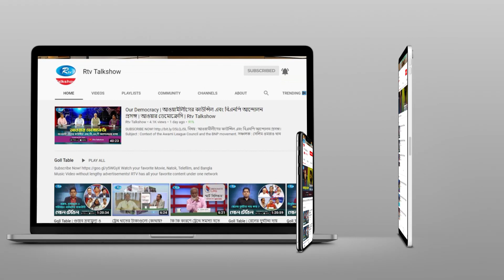ই-কমার্স কি ঘুরে দাঁড়াতে পারবে? | E-commerce | Unnoyone Bangladesh | Rtv Talkshow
অনুষ্ঠান: উন্নয়নে বাংলাদেশ।
আলোচনার বিষয় : ই-কমার্স কি ঘুরে দাঁড়াতে পারবে?
 আলোচক:
১. ই-ক্যাবের প্রতিষ্ঠাতা ও উপদেষ্টা, তথ্য ও যোগাযোগ প্রযুক্তি বিভাগের সাবেক সচিব নজরুল ইসলাম খান
২. বাণিজ্য মন্ত্রণালয়ের অতিরিক্ত সচিব, আমদানি ও রপ্তানি বাণিজ্য অনুবিভাগ, ডিজিটাল কমার্স সেলের প্রধান এ এইচ এম সফিকুজ্জামান
এবং
৩. ঢাকা বিশ্ববিদ্যালয় তথ্যপ্রযুক্তি ইনস্টিটিউটের সহযোগী অধ্যাপক, ড. বি এম মইনুল হোসেন।

- Team RTV